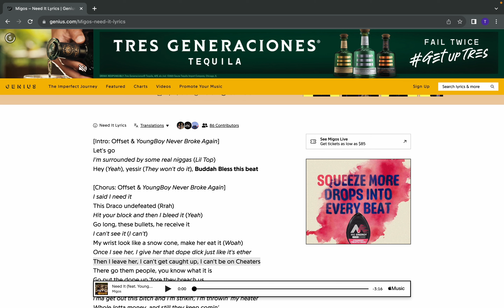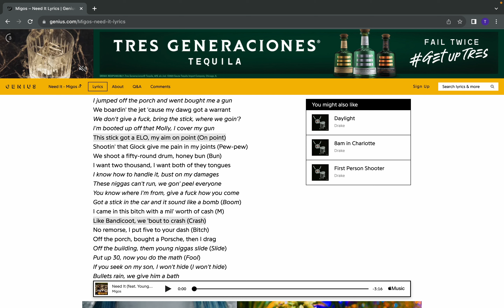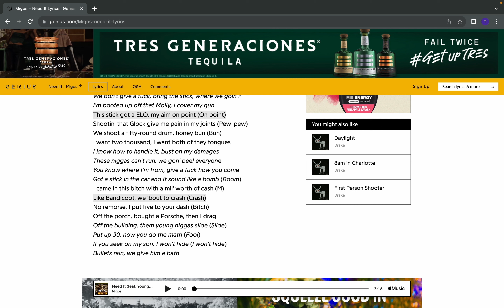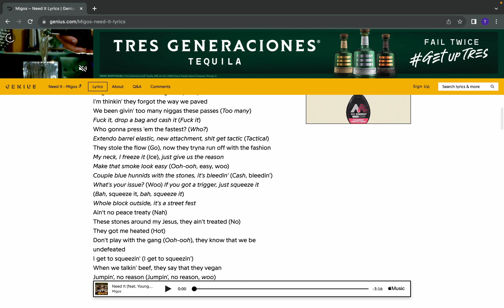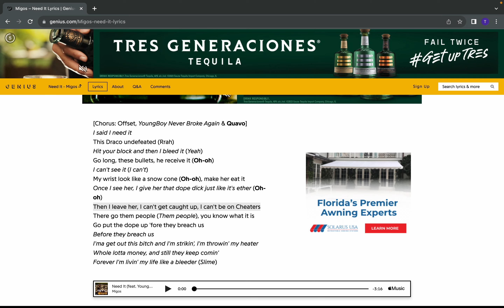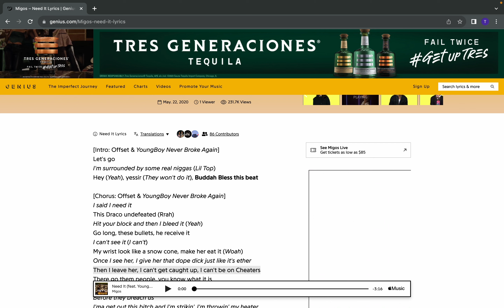[ASMR] Need It - Migos ft NBA Youngboy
In this video I read the lyrics to Need It by Migos and NBA Youngboy.